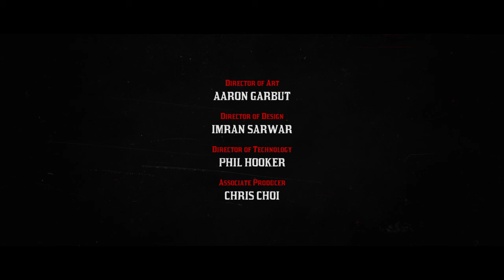Red Dead Redemption 2 Killing Micha